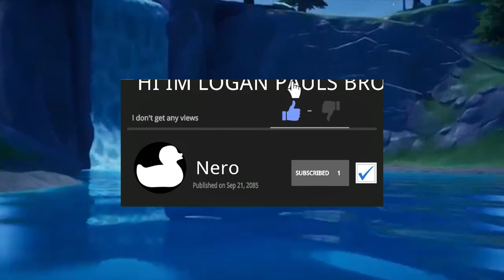KSI - UNCONTROLLABLE ft. Big Zuu (FORTNITE MONTAGE)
Yo guys whats up its me Nero I will be uploading Fortnite Montages for the full week! Also I made this video ages ago its just that i decided to upload it now... I didn't make the thumbnail so yh...Enjoy :)